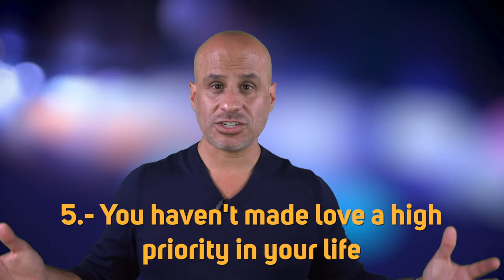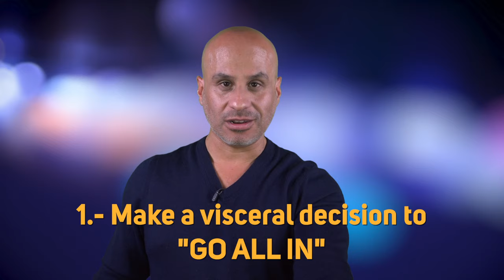How To Attract Your Match When You're Smarter Than Most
In today's video, I share why so many highly intelligent (high IQ) and successful women can't find love and if you're one of them what you can do to attract an amazing life partner despite the odds being stacked against you.